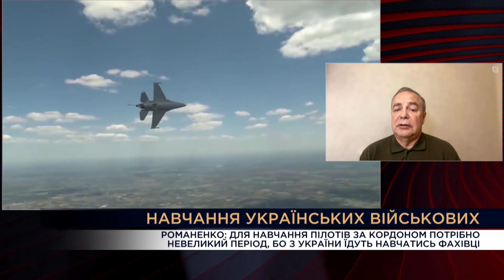Контрнаступ ЙДЕ: що потрібно знати ПРО авіацію, ШТУРМ та ЗБРОЮ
В ексклюзивному слоті телеканалу Рада для Фактів ICTV експерти розкажуть, як виглядає стратегія успішного штурму, чому перевага з повітря вкрай необхідна штурмовикам та яка головна функція ракети ATACMS у нашій війні.

00:00:00 Початок
00:01:49 Заступник командира батальйона "Сили свободи" штурмової бригади "Рубіж" Денис Попов
00:11:06 Генерал-лейтенант у відставці Ігор Романенко
00:30:27 Консультант комітету ВРУ з питань національної безпеки та оборони Іван Ступак